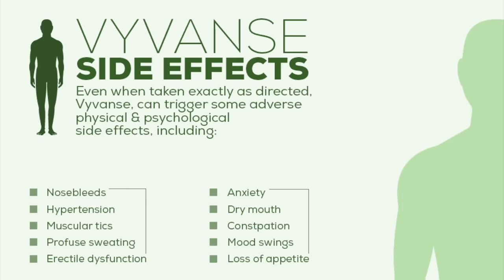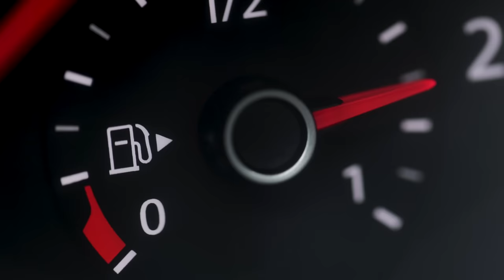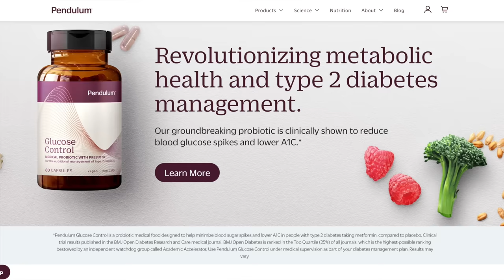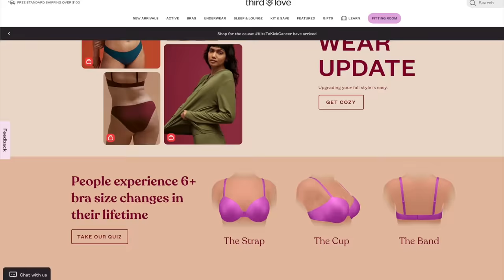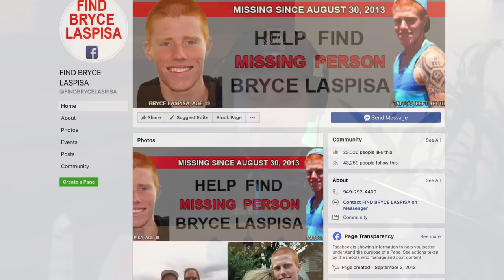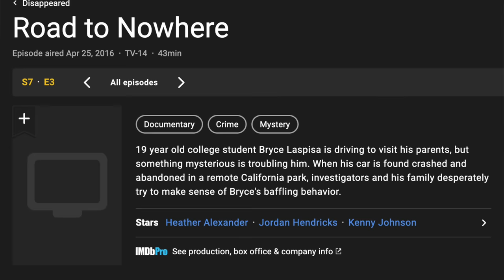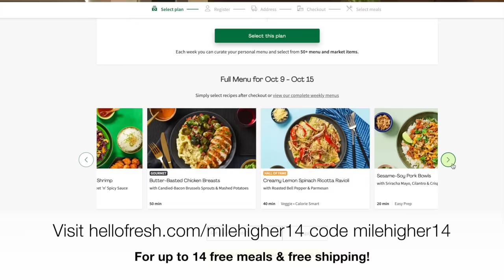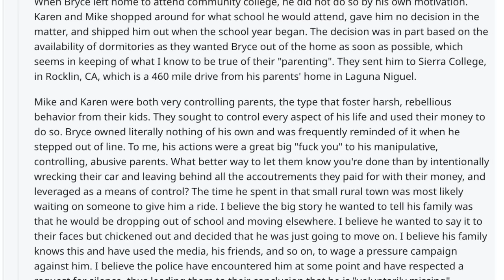Vanished: Where Is Bryce Laspisa? Car Found Abandoned & Wrecked Near Castaic Lake, CA - Podcast #178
Bryce Laspisa had just started his sophomore year of college when his friends noticed he started acting very strange. After planning to drive home to his parents’ house, Bryce vanished without a trace. His car was discovered flipped on its side with no sign of Bryce anywhere. His whereabouts remain unknown, and many theories have surfaced as to what happened to him.

Time Stamps:
0:00 - Aye what’s up everybody
4:24 - Bryce Laspisa

8547 E Arapahoe Rd Ste J # 233